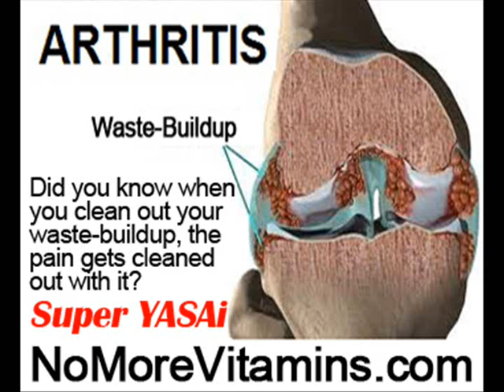Effects Of Osteoporosis On Bones by NoMoreVitamins com